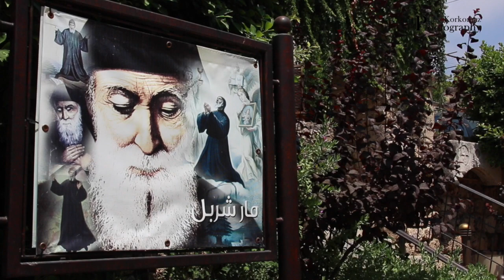Cathedrale Saint Jean Marc byblos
P Elie korkomaz.